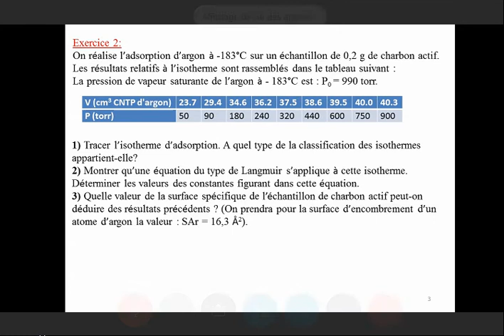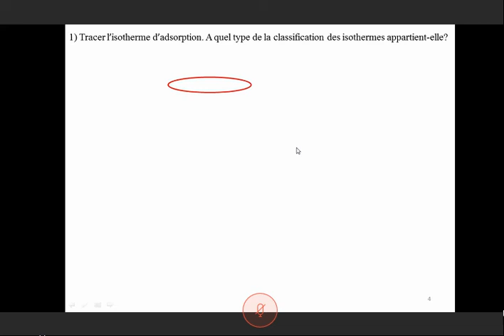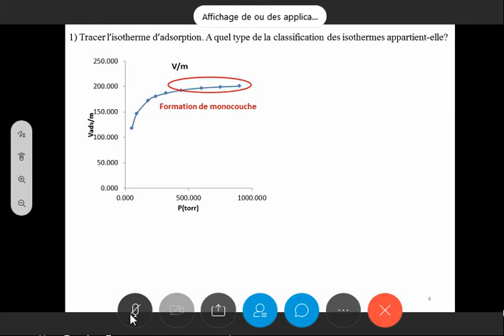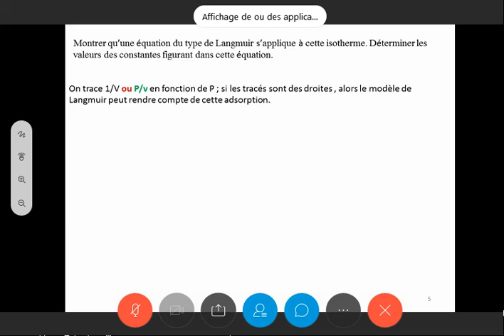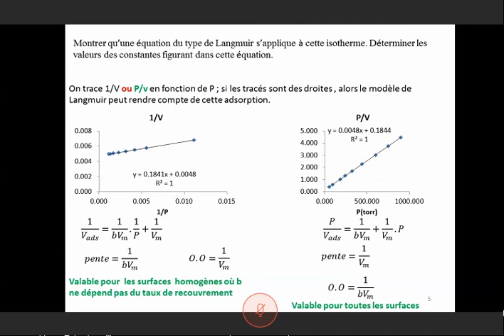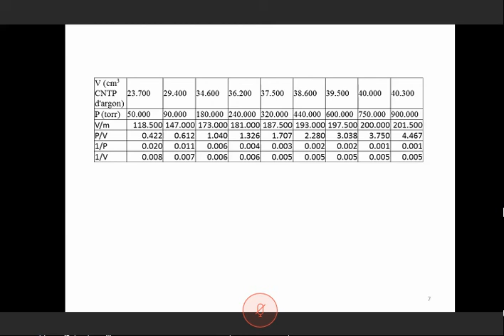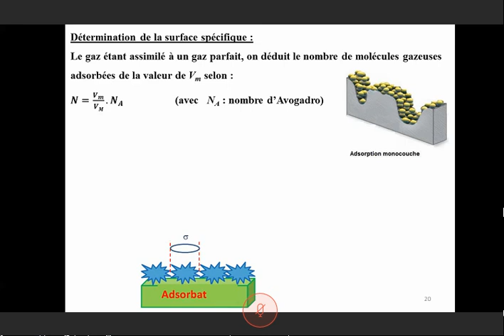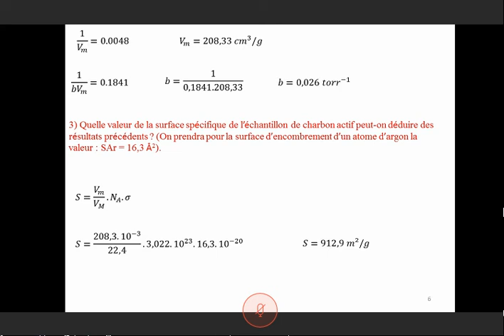exo 2 serie catalyse